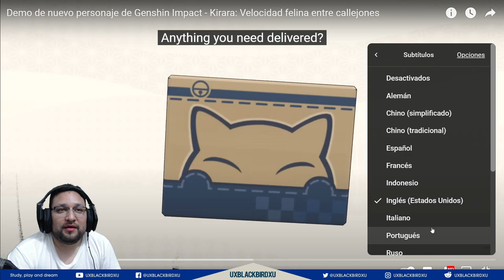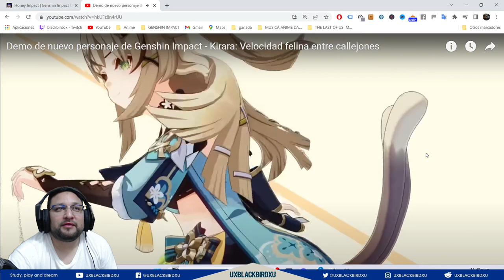Mi reaccion a Demo de nuevo personaje de Genshin Impact - Kirara: Velocidad felina entre callejones